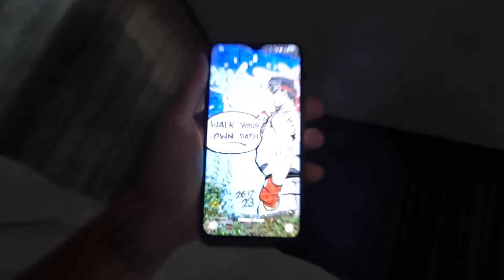I Had a Date With a Buddhist Monk in Thailand 🇹🇭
One day I was roaming through the small village of Thoeng in Chiang Rai (northern Thailand) when I stumbled upon a monastery. Soon after entering, I was fortunate enough to meet a very friendly monk who was kind enough to invite me back the following day to give me a tour of his home and surrounding grounds. But, as is the case with most of my quests, it didn't exactly go to plan. I hope you enjoy the video and it provides you (as it has done me) with a better understanding of how buddhist monks live in the monastic community in rural Thailand.